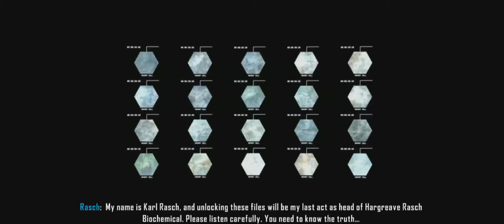Crysis 3 - Previously In Crysis - Xbox 360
Crysis 3
Electronic Arts